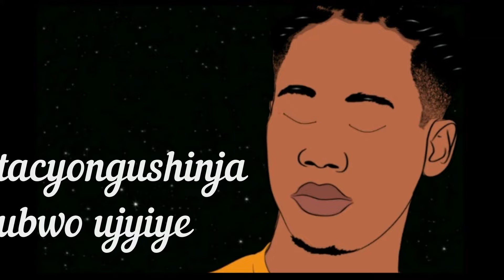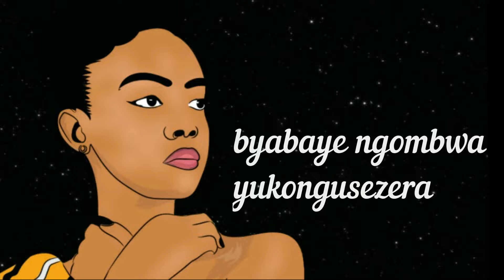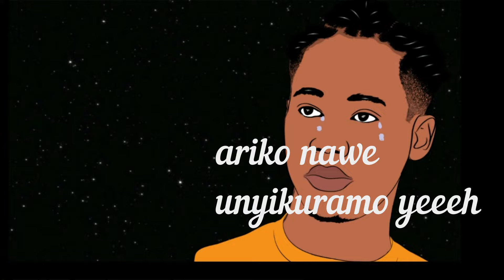KY Kash_Sinicuza(Video lyrics)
SINICUZA KY Kash Official#MWAMI#
Audio producer:4tune
Lyrics made by:scart uzi

Face book page@KY Kash music